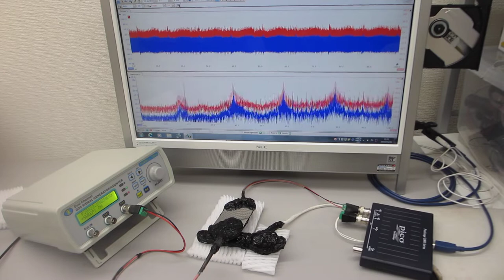超音波テスター：オシロスコープ100MHzタイプを利用した実験（超音波システム研究所）